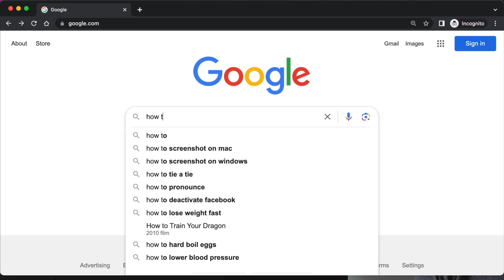No stupid questions? Thoughts from a programming teacher...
I wrote the top-ranked result on Google for "how to ask coding questions":

I made this video to accompany the article. As a programming teacher since 2014, I've answered thousands of questions, ranging from amazingly thoughtful to inexcusably terrible. I originally wrote the article out of frustration with the bad ones.

And yes, if you're wondering, most of them aren't great. In recent years, I've been able to preserve my sanity by adding an admissions process to Watch and Code's flagship program. This has nearly eliminated my exposure to the questions that inspired me to write the article.

This has been undoubtedly a good thing. It's a privilege to work exclusively with students that sincerely want to improve, and are willing to put their best into it.

It's also been gratifying to see so much interest in an article about how to ask better questions. While there are a lot of bad questions out there, the good ones do more than make up for it.